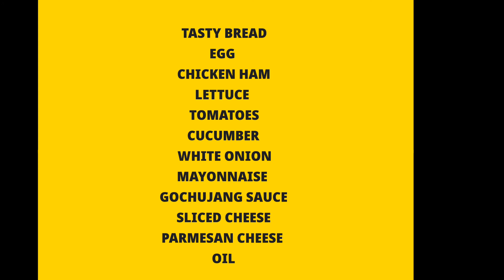HAM AND EGG WITH CHEESE AND TLC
this sandwich is a combination of thinly slice ham,cheese,egg,mayo,cucumber,tomatoes and onion ring. you could not ask for a better sandwich. i made this for my family breakfast. it is also good for snacks for kids.

ingredients:
tasty bread
chicken ham
egg
slice cheese
lettuce
tomatoes
cucumber
white onion
parmesan cheese
mayo
gochujang sauce
oil